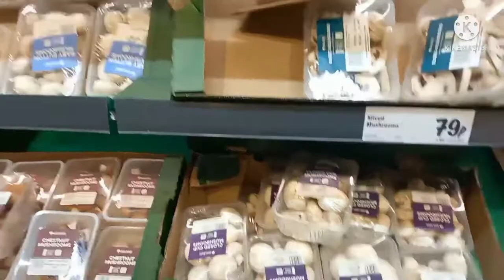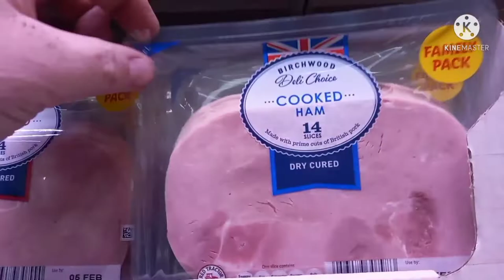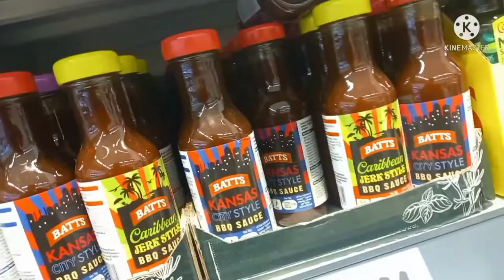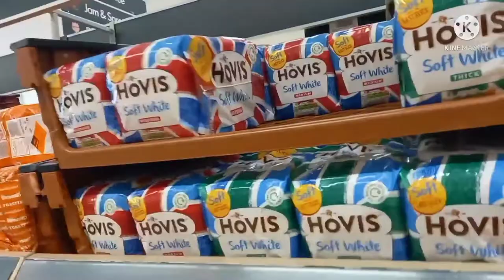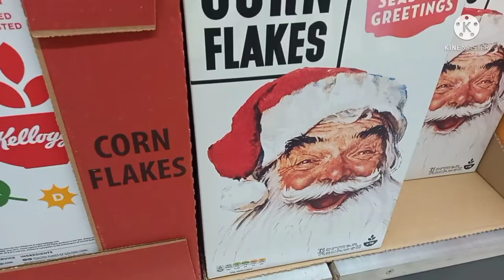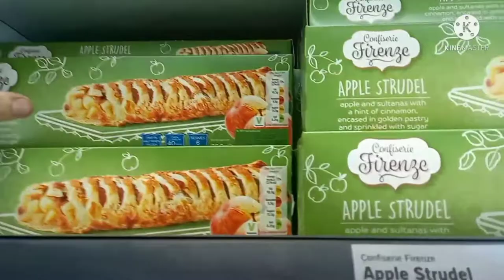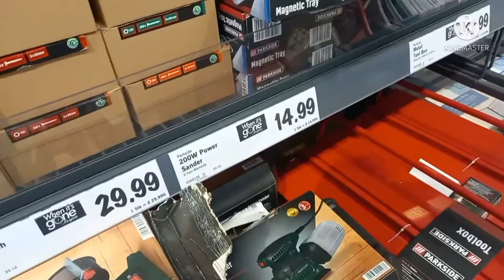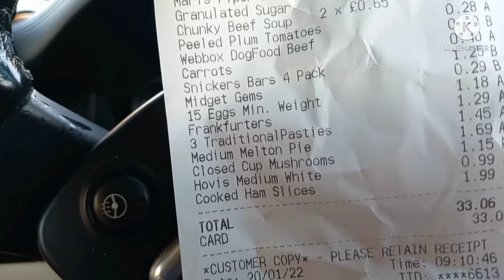lidl by lidl I do my shopping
a big shop in lidl by lidl